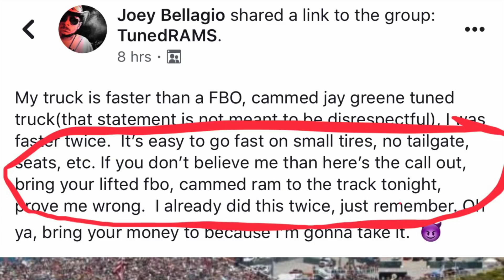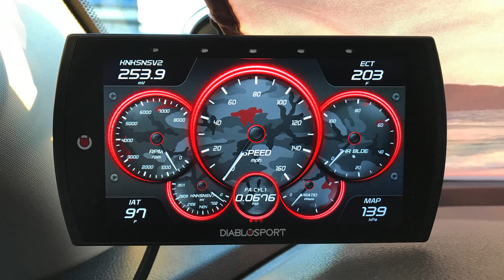Does Jay Green purposely tune Las Vegas trucks slower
I answer the question straight forward and I also defend anyones honor if needed. No need to tag the post in this description, not looking to fill a friends page with arguing. I hope you get the just of things and can understand where i'm coming from. Thank you.
DA is real - the science is complicated but can be estimated with an app. DA = temperature, humidity, elevation and pressure. You don’t necessarily need to be close to sea level as explained the video to have good DA, density altitude. A lot of ranting, I feel like I deserve to do it.